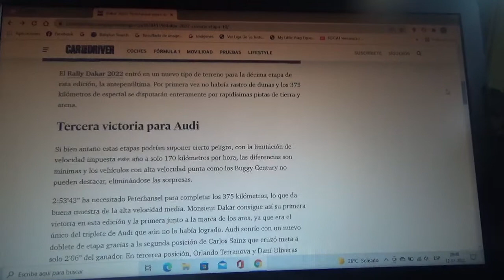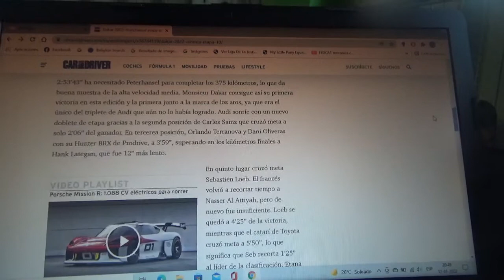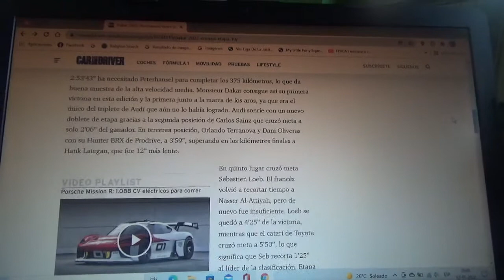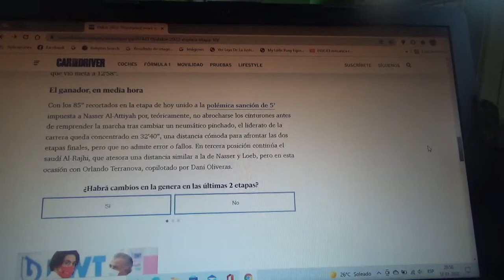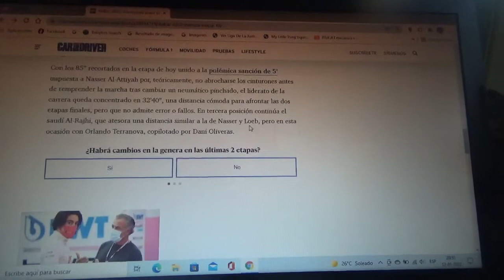Resumen Etapa 10 Rally Dakar 2022